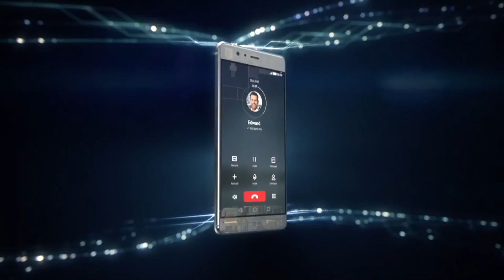Huawei P9, calidad e innovación para los apasionados por la fotografía - Momento Tecno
Nuestro presentador Juan Carlos Yepes (@Juancarlosy), comparte en la sección Momento Tecno, un análisis del más reciente celular lanzado por la firma HUAWEI, el P9.

La firma HUAWEI se ha convertido rápidamente en uno de los grandes competidores en el área de telefonía celular, posicionándose en un tercer lugar antecedido por la Samsung y Apple, logrado gracias a su alta inversión  en investigación y desarrollo.

Las alianzas juegan un papel fundamental y en esta ocasión, HUAWEI creo un lazo con la empresa alemana Leica, que es una de las más importantes a nivel mundial en el área de fotografía y como resultado se obtiene este equipo poseedor de un sistema fotográfico de muy alta calidad.

Características de este nuevo equipo:
1. Doble cámara, una a color y la otra monocromática.

2. Excelente manejo del interfaz.

3. La batería tiene una duración de más de un día y con solo 5 o 10 minutos de carga ofrece una duración de 5 a 6 horas más aproximadamente.

4.  Almacenamiento extraíble (Tarjeta SD)

5. Posee un sistema de sonido envolvente.

6. Alta competitividad en cuanto a precios en el mercado. (P9 Y P9 Plus)